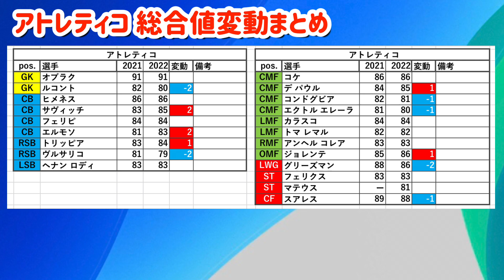【使用率↓】eFootball2022最新選手データ変更まとめ⑩ レアル&アトレティコ 実は明暗分かれた!?【ウイイレ2022】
マドリー勢は実は明暗わかれる？

【目次】
0:00 オープニング
0:41 2チーム総合値まとめ
2:48 レアル選手データ変更まとめ
5:34 アトレティコ選手データ変更まとめ
7:48 エンディング